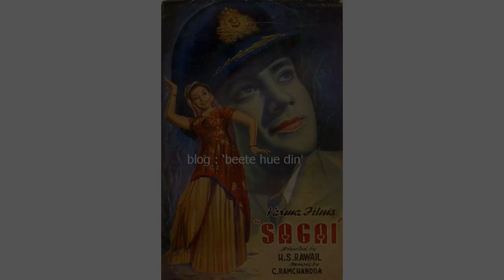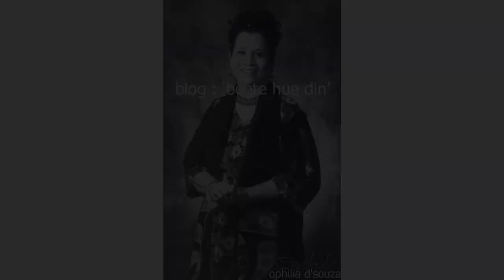Actress Dancer Mohana who left the film world very early and settled abroad.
to read / watch the original, authentic and updated write ups / articles / interviews, visit - one & only - blog / youtube channel :- 'beete hue din'.

Produced & Edited by Shishir Krishna Sharma
Editing Supervision : Mr. Sanjeev Tanwar (Delhi)
Camera by Anshu Shishir Sharma
Editing Facility provided by Mr. Tanmay Sharma (Dehradun)
Also featured at Blog ‘Beete Hue Din’ owned by Shishir Krishna Sharma

Professor Surjit Singh ji (US) for providing Protima Dasgupta's rare picture